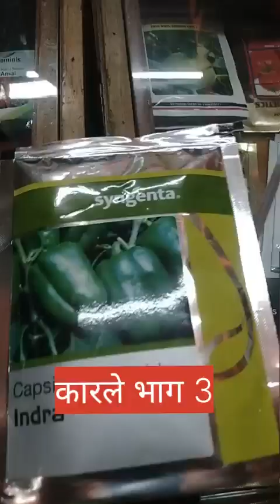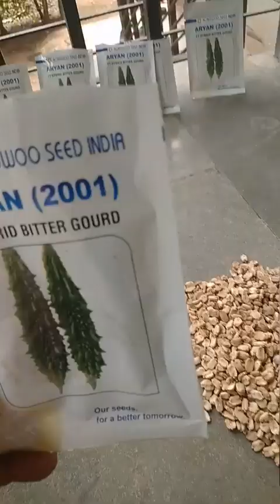कारले भाग 3. मल्चिंग पेपर बी प्रक्रिया बी टोकन सविस्तर माहिती